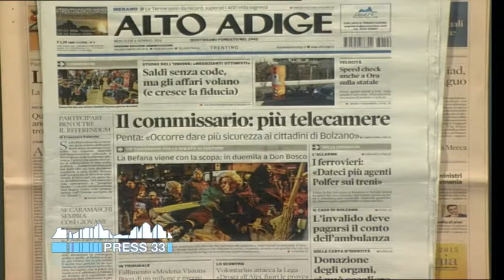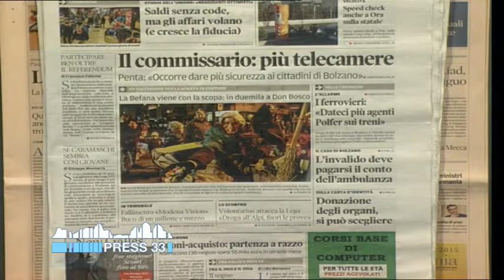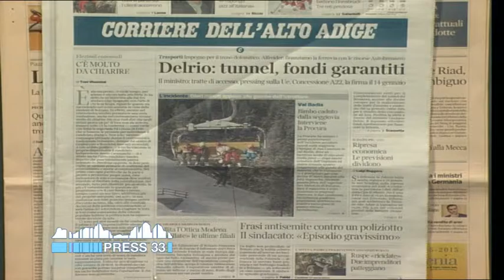Rassegna stampa flash dei quotidiani altoatesini (06-01-2016)